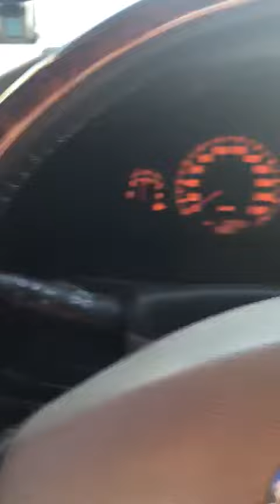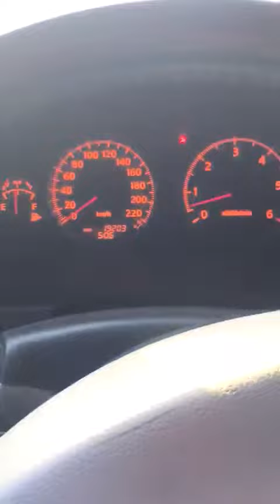in Nissan petrol(2)